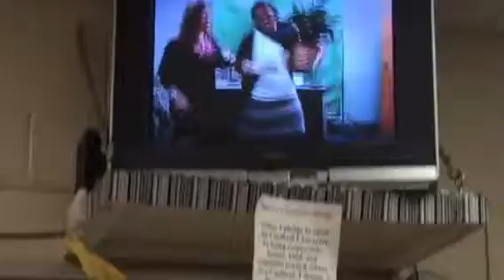I got the golden apple!!!!!